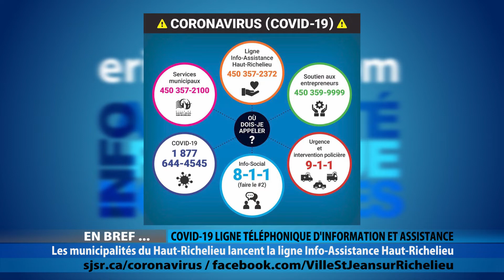ELC 2235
CHRISTIAN ST-JACQUES
Président, UPA Montérégie

MÉLANIE DUFRESNE
Conseillère municipale, Vieux-St-Jean-Iberville

PATRICK MONAST
Artiste